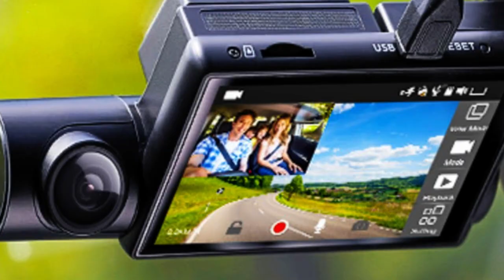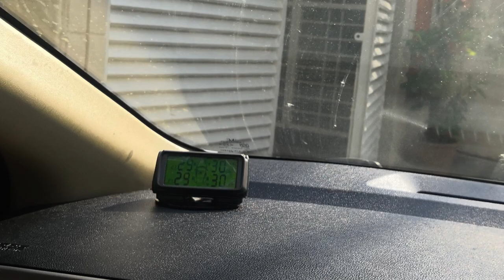Essential Car Accessories | Ye Accessories Jarur Lagana Car Mai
Front Dash Cam
1. Qubo Car Dash Full HD
2. A500S Car Dash 3k Recording

Dual DashCam (Front and Rear)
1. A500S Car Dash 3K, ADAS
2. REDTIGER F7N 4K Dual Dash Cam Built-in Wi-Fi GPS
3. Qubo Car Dash Camera 4K

Tyre Inflator
1. Qubo Smart Tyre Inflator PRO
2. AGARO TI2157 Digital Portable Tyre Inflator
3. MICHELIN Digital Double Barrel Foot Pump
4. Lyrovo Double Cylinder Portable Foot Pump

Wireless GPS Tracker
1. Onelap GO - Wireless GPS Tracker with Voice Listen
2. Onelap Micro - Hidden Water Resistant

Anti Theft Alloy Wheel Nut
1. TL Anti-Theft Wheel Nut Locks 12 x 1.25 MM
2. RTL Lock Alloy Wheel Anti-Theft Polished Nuts

TPMS
1. DHUNIKART® Internal TPMS D260
2. Skyshop® Solar External TPMS